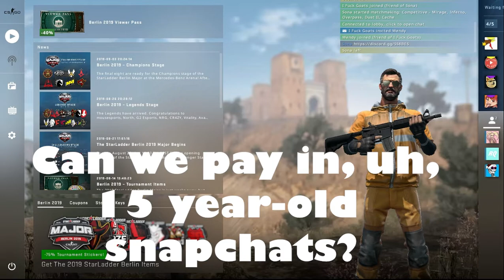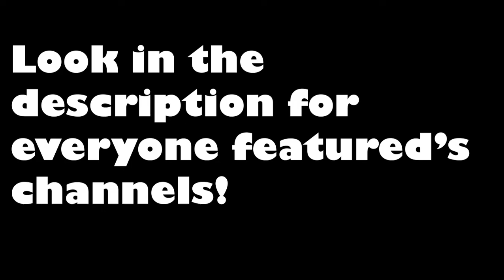MAY I TAKE YOUR ORDER? (CS:GO Funny Moments) Ft. Dolphin Den, Sona, Wendy, and Glazed_Turkey